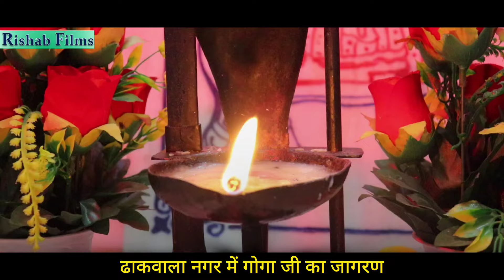आई ना बारी मेरे पीर जी l aayi na bari mere peer ji l goga ji superhit maha l manga sandeep nath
ख्वाजा पीर की हाजरी का सोला। KHAWAJA JI KA SOLA || NAHAN GADDI || Sunny nath and party
अमृतवाणी जय शिव गोरख ओम शिव गोरख का जाप जो गोरखटीला बागड़ में चलता है जरूर सुने
चौधरी दे मोडे ते दुनाली सजदी । Chaudhary De Mode Te Dunali Sajadi । KALA RAM RENU KUMAR
मदानण माता थाना वाली श्याम कौर माता | mata madanan ki bahut hi sunder bhet | Dharmveer Nath & Party
Madiya Teri Madiya | माड़ियाँ तेरी माड़ियाँ | वाह जी वाह मास्टर अवतार नाथ बलकार नाथ जी
Jai Goga Jaharveer Ji
Jai Goga Ji Maharaj
Rana Ji
Jai Mata Mahakali
Sunny nath gourav nath
Sunny nath and party
Sunny jogi nath
Jogi nath and party
Surinder nath and party
Raja nath Avtar nath
Ravi Rajesh and party
Gaggu nath and party
Golu nath and party
Ashu nath Ravi nath
Vikaram nath
Neetu nath
Karmveer nath and party
Kala Ram and party
Sangi nath
Ravi nath
Lavish nath
Khawaja peer ka Sola
Paidi
Jaswinder Nath Kulwinder Nath
Avatar Nath Balkar Nath
Gourav Nath Kulwinder Nath
Sunu Nath Dinesh Nath
Sunil Nath Anil Nath Sanju Nath
Dharmveer Nath and Party
Jaharveer Goga Ji Ki Katha | Goga Ji Ka Full Jagaran
Gogamedi Bagad Dham | Jai Shri Goga Ji
Kala Ram Renu Kumar
GorakhTila Bagad | Mahant Roop Nath Ji
Manga Ram Sandeep Kumar
Goga ji ki katha
Goga Ji ka Itihas
Goga ji ki bahut achhi paidi
Jaharveer Goga Ji Ki Katha
Baba Ji Ki Katha
Jaharveer Goga Ji Ka Janam
Jaharveer Goga Ji ka Itihas
Jaharveer Goga Ji Ki Aarti
Jaharveer Goga Ji Ki Sola Aarti
Peer ke Janam Ki Katha
Peer Baba ki Katha
Goga Ji ka vivah
Goga Ji ka Byah
Peer ke byah ki Katha
Bagdad ki Ladai, Goga Ji ki Ladai
Rana Ji
Katha Garh Baghdad ki
Mata Bachhal ki sewa
Rani Sirial ki Fariyad
Serial Rani ki Fariyad
Goga Ji or Arjan Sarjan Ki Ladai
Khel Mata Kali ka
Peeri Ka Taj
Goga Ji ka Dharti me samana
Mukre Nate ki Katha
Jaharveer Goga Ji ka Nata
Goga ji ka Rishta
Mere Rana Ji Tere Darbar
Aaya Babe Tera Sawan Mahina fool khile fulwari me
Goga Ji Ke Rishte Ki Paidi
Maidan Wali Yu Jhoola Baaga Me
Mai Madanan Ki Bahut Sundar Bhent
Madanan Mata Ki Paidi
Maidan Wali Mata Ka Itihas
Mata Kali Ki Paidi
Mata Ki Bhent
Mata Kali ka Bulawa
Goga Ji or Mata Kali Ki Paidi
Madanan Mata or Mata Kali ki Paidi
Mahakali Mata
Mata Kali Ki Chadhai
Guru Gorakhnath Bhajan
Nath Panth ka Parichay
Nath Panth Ka Itihas
Pipal Nath Ji,Roop Nath Ji
Gorkh Tila Gogamedi
Navnath ka Itihas
No Natho Ki Katha
Guru Gorkhanath Ji ki Paidi
Guru Goarkhnath Ji ka Itihas
Baba Gorkhanath ki katha
Gorkhnath ji ka janam
Nath Sampraday
Nath kon hai,Machinder Nath Ji
Matsyender Nath Ji
Alakh Niranjan
Aadesh Shabad Ka kya Matlab hai
Sat Namo Aadesh Guru Ji ko Aadesh
Guru Ki Mahima
Guru Gorakhnath Ji ko bulane wali Paidi
Paidi ka ek ek Bol sunne wala Bol
Rani Bachhal ki sewa
Nahar Singh Baba Ji ki Paidi
Baba Nahar Singh Ji
Devta Nahar Singh Ji
Nahar Singh Pandey
Nahar Singh Ji ka Sola
Nahar Singh Ji Kund
Veer Nahar singh Ji ki Paidi
Dada Nahar Singh Ji
Nahar Singh Ji Ko Bulane Wali Paidi
Sabal Singh Chaudhary ki Paidi
Baba Sabal Singh ka Itihas
Baba Sabal Singh Ji ki Katha
Sabal Singh Bawari
Sabal Singh Rana Ji ki Paidi
Sabal Singh Ji Ko Bulane Wali Paidi
Chouthe Kingre wala,Dungi Dabar Ki Ladai
Safidon Dham
Astbali Peer or Sabal Singh Baba Ji
Sabal Singh Mayi Shyam Kour ki Paidi
Sabal Singh Ji Ki Ladai
Chaudhary Baba
Raipa Chaudhary Baba Ki Paidi
Raipa Chaudhary Baba Ka Itihas
Raip Chaudhary Ka Nahan se chalna
Nahan Wali Kali Mata
Nahan Ke Chaudhary ki Paidi
Shyam kour Mayi ki Paidi
Sabal Singh Baba Ka Muglo se Yudh
Sabal Singh Rana Ji ki Jabardast Sawari
Wah Ji Wah Nath Ji

हमारी ये ही कोशिश है कि गायक कलाकारों को या अपने सवैये भाइयों को ज्यादा से ज्यादा जागरण और रतजगे की बुकिंग मिले ।

अगर आप भी अपनी वीडियो को हमारे चैनल पर देखना या प्रोमोट करना चाहते हैं तो कृपया हमें सम्पर्क करें Rishab Films Mobile
Aaya Babe Tera Sawan Mahina
गोगा जाहरवीर जी से जुड़ी सभी संगत को मेरा प्रणाम
इसके साथ मे 1 घण्टी का निशान बना है  उस पर भी click करे जिससे कि आप मेरी नयी वीडियो के notification को अपनी स्क्रीन पर देख सके और मेरे चैनल से जुड़े रहे |
जय माता महामाई
जय बाबा सबल सिंह जी
जय बाबा भैरव नाथ जी
जय बाईस ख्वाजा जी महाराज